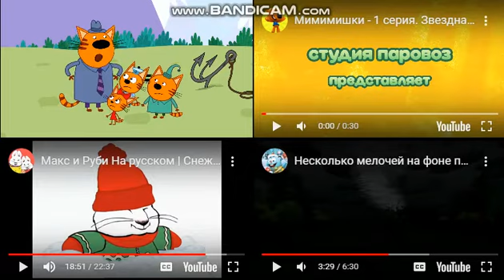up to faster russian Edition